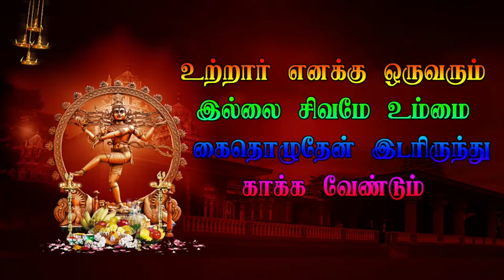17 kachirapattu veerapathira nadagam tiruvannamalai